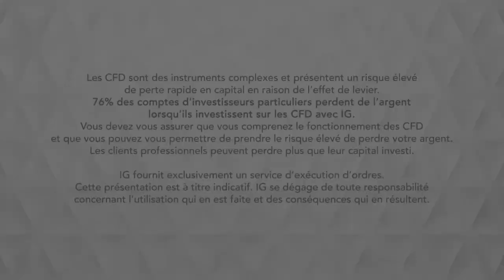Bourse - USDCAD, le pétrole appuie la tendance à CT- IG 27.06.2019